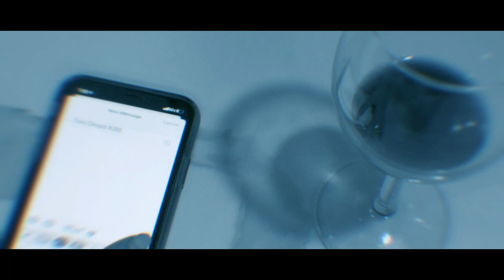Terrace Martin - Lies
Directed by Jasper Graham

LYRICS

I’m so sick of your lies
why do you always lie?
I think you just love To lie
all the time
lie all the time
all the time
Im so sick of your lies